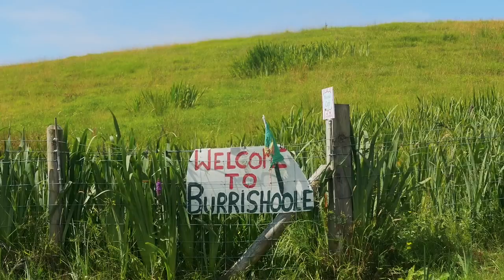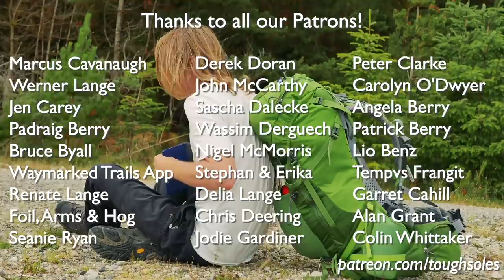The Western Way (Mayo) 👣 Ireland's Most Remote Trail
🎧 If there is any music in this video, then it’s probably by Scott Buckley!